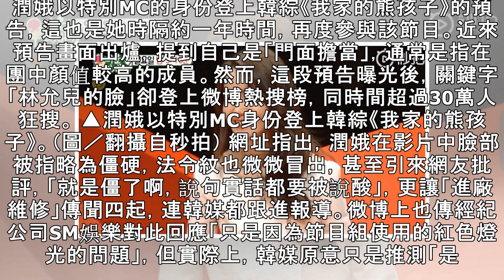潤娥「臉僵崩壞照」元兇是這個 貼太妍曬無濾鏡美照⋯粉：真相了！